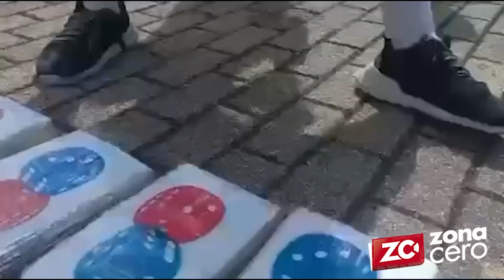Incautan más de media tonelada de cocaína y marihuana en San Andrés